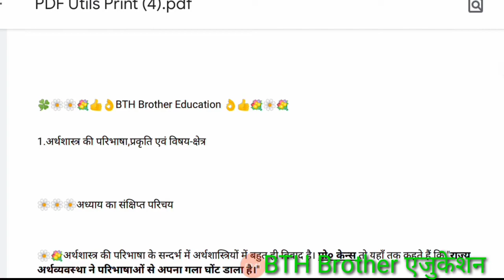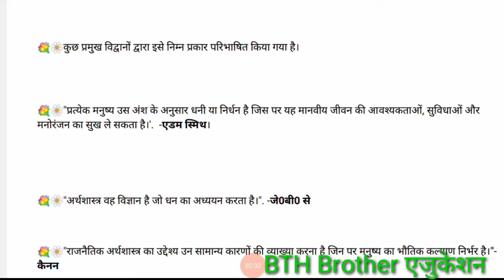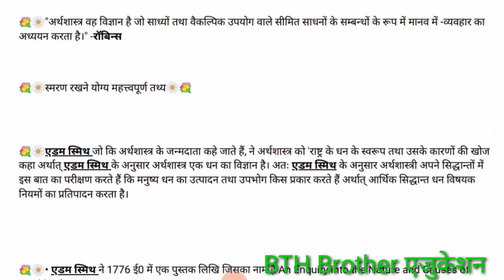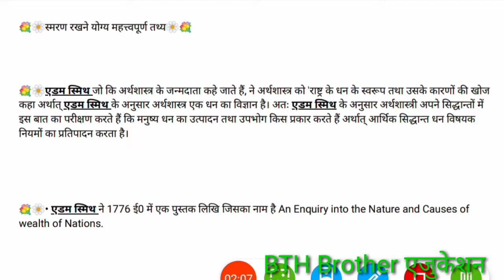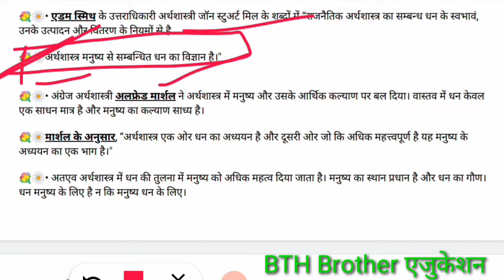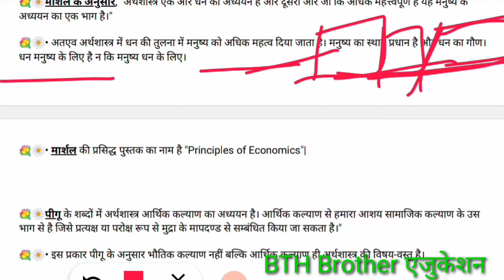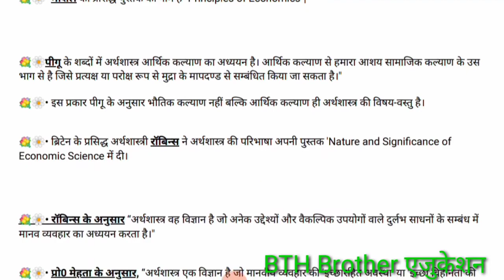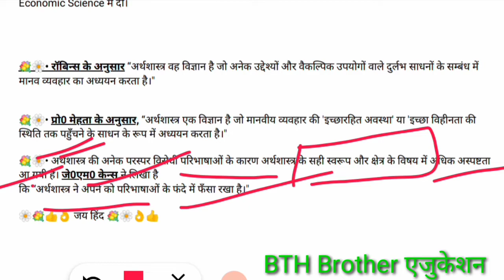BRABU MUZAFFARPUR Economics Honours paper 1 important stetment vvi mcq 2021#Bth Brother Education.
Bihar university muzaffarpur Economics honours paper1 important vvi mcq#test-1 BTH Brother education
बिहार यूनिवर्सिटी muzaffarpur Economics honours paper1अंतिम प्रहार vvi mcq 202#bth brother education

Bihar university muzaffarpur Economics honours paper1 important vvi mcq 2021#bth brother education

बिहार यूनिवर्सिटी मुज़फ्फरपुरEconomics Honours paper1important vvi mcqअंतिम प्रहार इससे बाहर कुछ नहीं